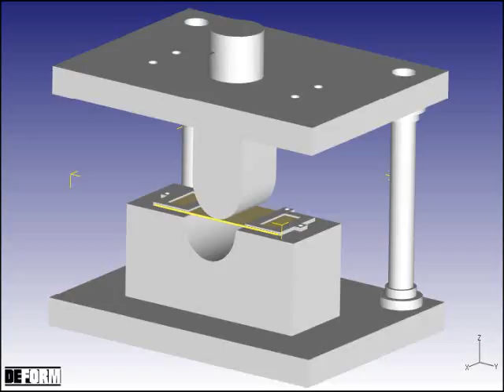bukme kalibi anim1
ön taraftaki kılavuz ve burçlar animasyon için kaldırılmıştır.